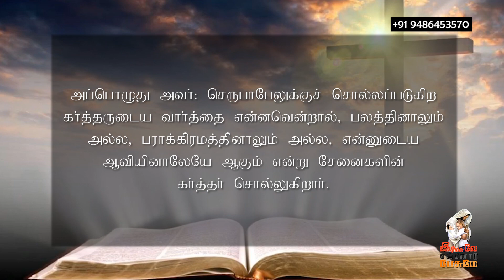26.02.2021 l இயேசுவே என்னோடு பேசுமே | தின தியானம் | தமிழ் | Bro. Alex Joseph